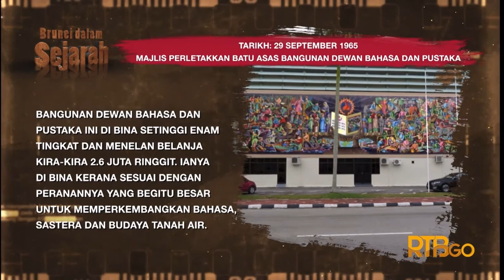Majlis Perletakkan Batu Asas Bangunan Dewan Bahasa Dan Pustaka 29 Septmber 1965 | Brunei Dlm Sejarah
Source From Radio Televisyen Brunei

Penerbit:
Muhammad Fahmi Lasa

Terbitan:
Radio Televisyen Brunei, Jabatan Perdana Menteri

Pusat Sejarah Brunei, Kementerian Kebudayaan, Belia dan Sukan